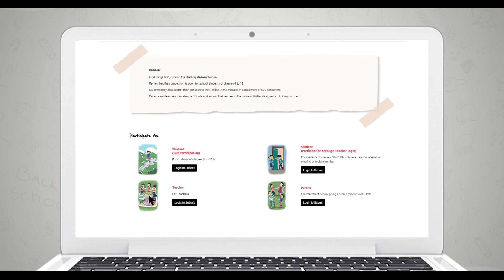Pariksha Pe Charcha 2024